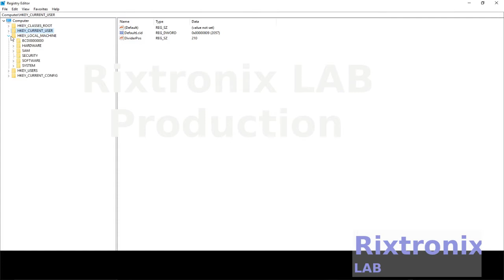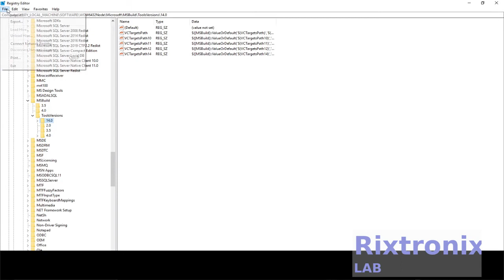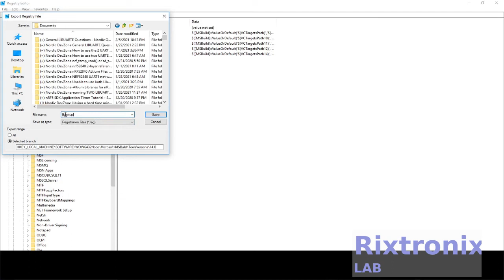Fixing Delphi Registry Can not load project Ep1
Ctrl+F11

File - Open Project

50PCS 3 ply Disposable face Shield Filter Protection Breathable dust Proof (Black)

3.2V 64Ah pre-welded cell pack 1Pc

4x4 Keypad Button 1Pc

7812 Regulator Chip 12V TO-220

7805 5V Voltage Regulator 10 Pieces

3D Printer LCD Module 20x4 1Pc

3D Printer Melzi 2.0 1284P Mainboard PR Usa 1Pcs

1N5822 Diode 10pcs 3A 40V Fast Recovery Schottky diode

2.4" TFT LCD Module For Arduino,AVR,STM32 ILI9325

3D Printed Look Keo Cleat Thicker Hook Areas 1pair, I've tested for more than 1 year ride